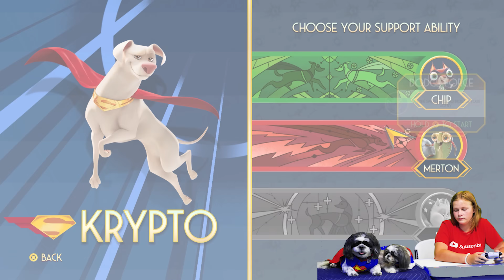Assistant and Wiggles & Waggles Play DC League of Super-Pets: The Adventures of Krypto and Ace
DC League of Super-Pets: The Adventures of Krypto and Ace is available to play on Nintendo Switch, Xbox, Playstation and PC.

© & ™ DC and Warner Bros. Entertainment Inc. (s22)